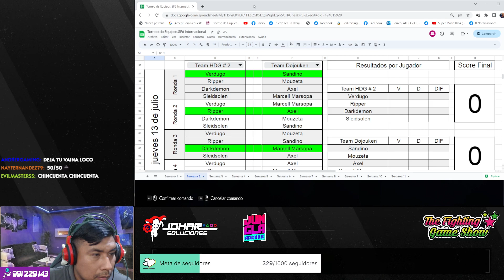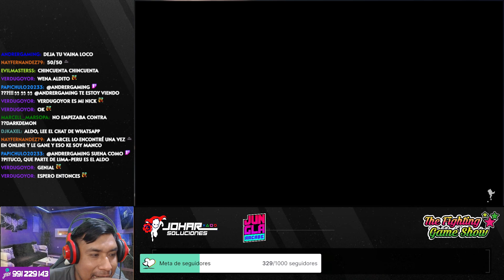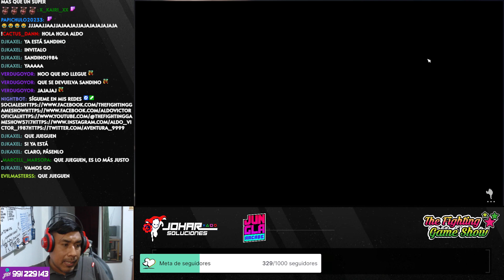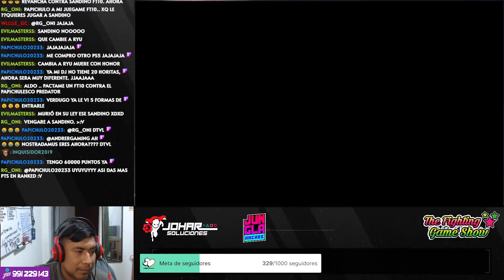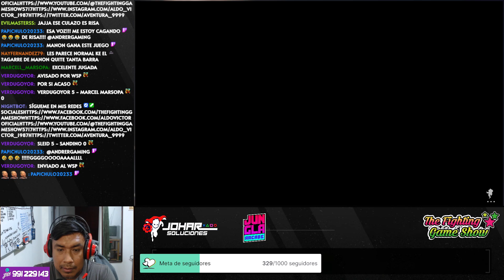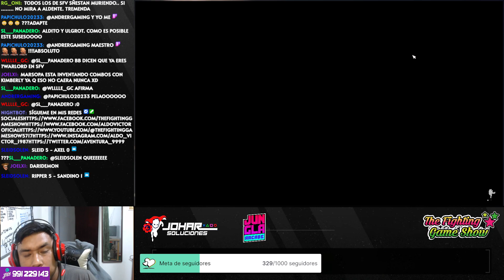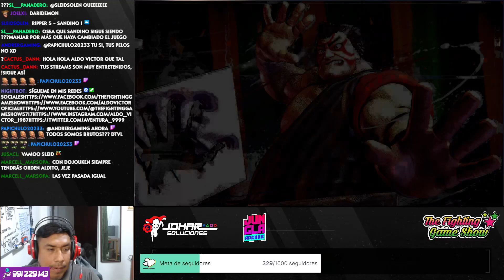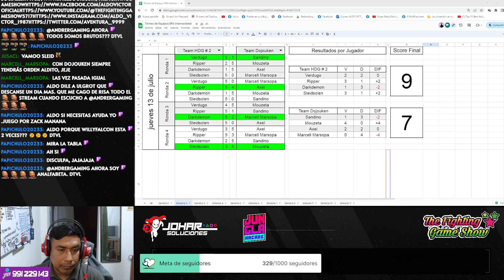TEAM HDG #2 VS TEAM DOJOUKEN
THE FIGHTING GAME SHOW PRESENTA TEMPORADA 2023